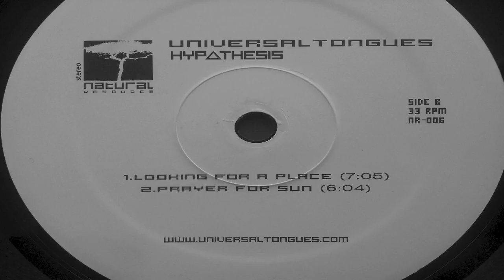Universal Tongues Prayer For Sun (Natural Resource NR 006)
Natural Resource NR-006 Universal Tounges - Hypothesis EP